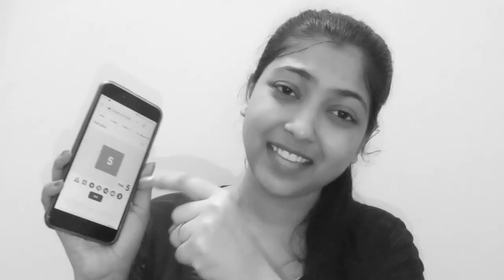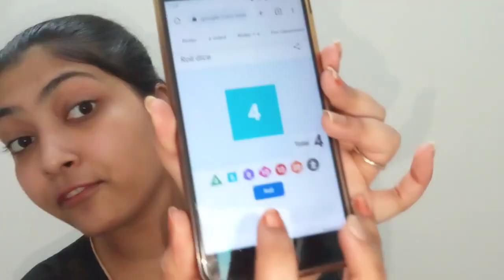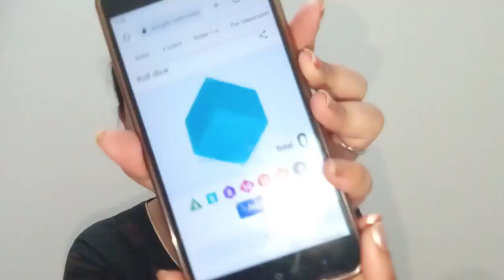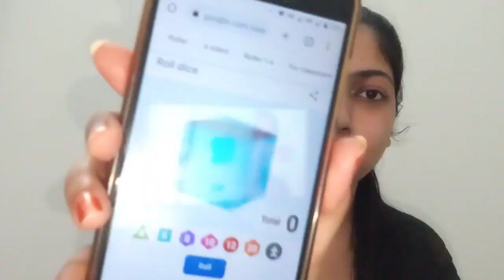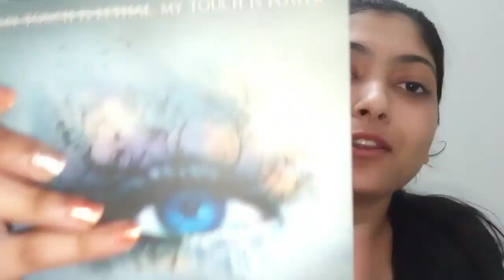I forgot to post my July TBR😬 but my TBR game was actually good to me this time😊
The Truth and Dare TBR game was finally good to me. Maybe it was because I ghosted it for a month😁